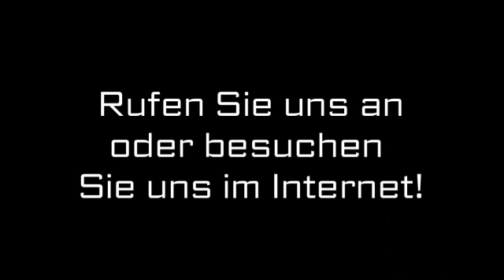Edelstahlgeländer Bottrop Brunnert Metallgestaltungs GmbH Schlosserei & Kunstschmiede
Brunnert Metallgestaltungs GmbH Schlosserei & Kunstschmiede in Bottrop ist Ihre erste Wahl, wenn Sie nach Edelstahlgeländer oder Stahlbalkone suchen. 32, 46236 Bottrop. Besuchen Sie uns auch unter der oben genannten Webadresse!